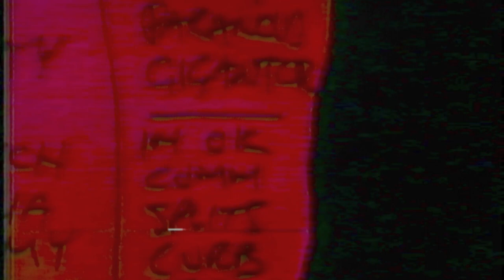DICKIES Devonshire Downs L.A. 10-15-1988 filmed by Video Louis Elovitz LApunk13.com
DICKIES Devonshire Downs L.A. 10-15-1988 {134-111} a PUNK CONCERT filmed by Video Louis Elovitz LApunk13.com